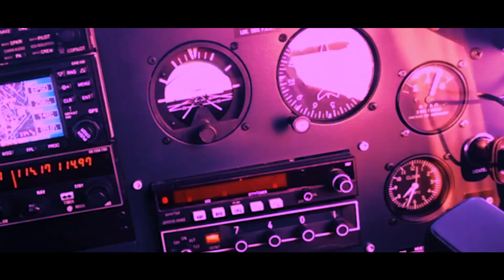Vulcan Training Center - laureat II edycji konkursu "Twój biznes pod banderą sukcesu"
Morze to moje życie, ale kiedy będąc marynarzem schodziłem na ląd, chciałem być z rodziną. W kraju nie było ośrodka z akredytacją OPITO – więc założyłem go sam! VTC szkoli osoby pracujące w przemyśle Oil&Gaz oraz WIND i jako jedyni w Polsce posiadamy akredytację OPITO – organizacji wyznaczającej standardy w szkoleniach dla O&G. Tysiące przeprowadzonych przez nas szkoleń świadczą o tym, jak bardzo taki ośrodek był potrzebny. Wciąż się rozwijamy – zaczynaliśmy z 4 szkoleniami, dziś jest ich ponad 20. A to dopiero początek! - mówi Artur Ambrożewicz.

Wciel się w rolę inwestora i zagłosuj na naszą firmę.
Weź udział w Giełdzie Biznesu!
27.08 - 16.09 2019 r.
Do wygrania 15 tabletów Apple iPad 128GB